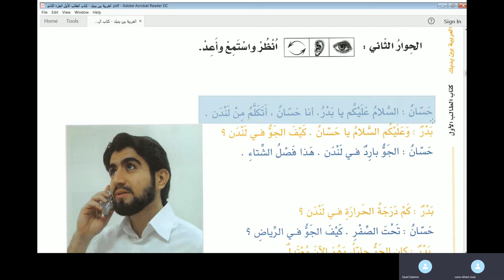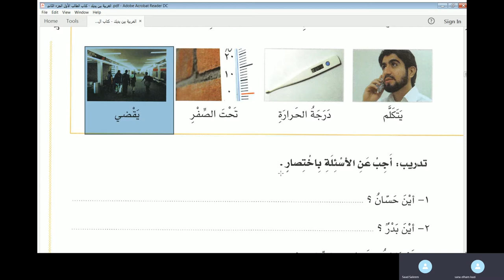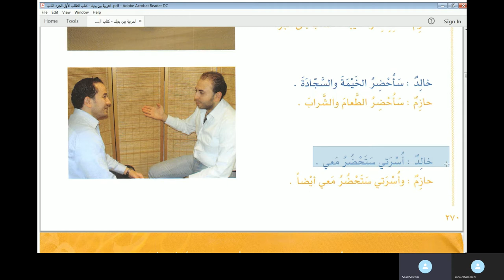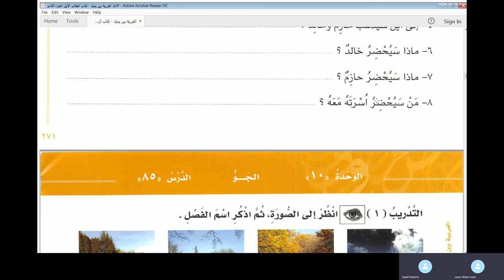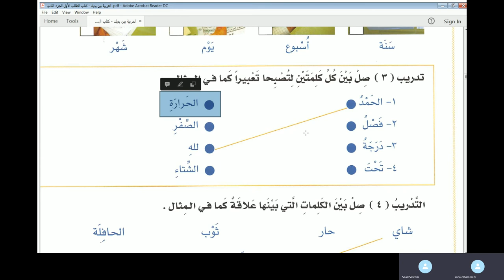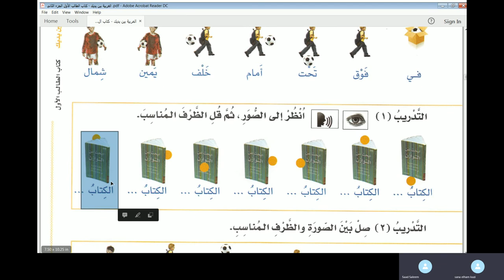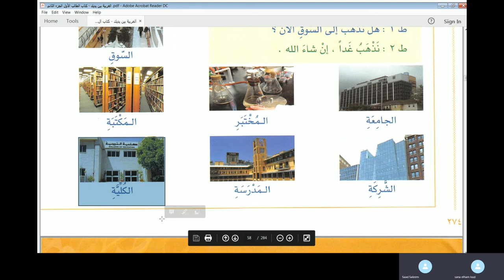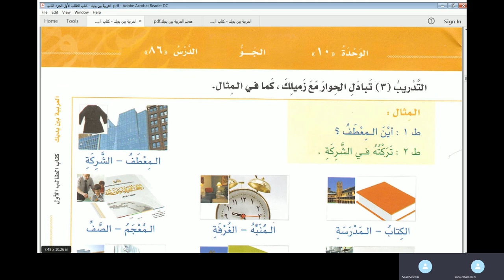Jamal Arabic Course Class 46 - Al Arabiyyah Bayna Yadayk Vol 1 Part 1 Lesson 83